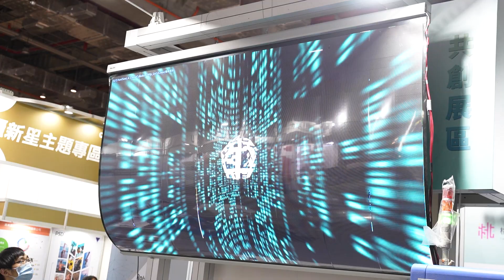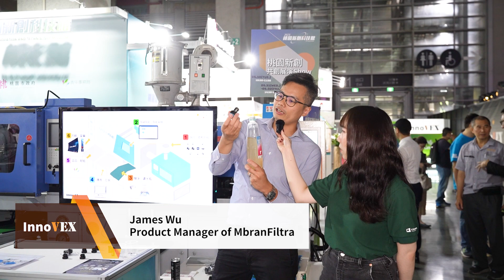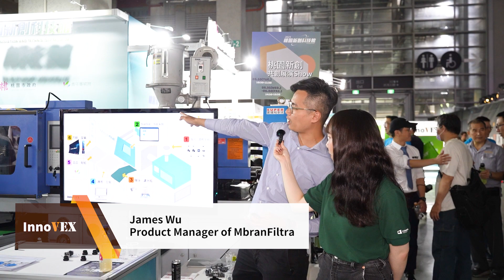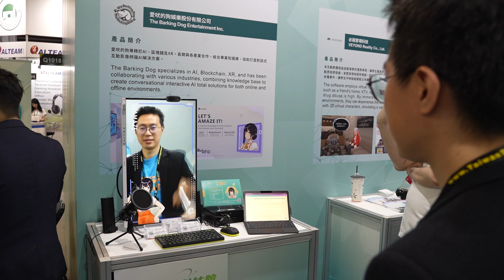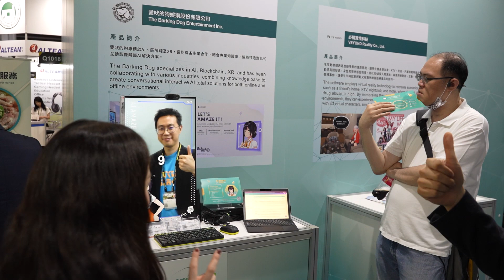[InnoVEX 2023 Highlighted Startups] TYC Startup Pavilion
TYC Startup follows the three main concepts of Taoyuan City Government's industrial upgrading strategy: "technology+", "design+", and "sustainability+.” In this exhibition, we showcase the application of AI, intelligent robot, 5G & IoT, and the Metaverse. We also invited 5 supply chain companies to demonstrate the complete production process from raw material supply, the use of intelligent systems, injection moulding to packaging and printing.

TYC Startup is a joint exhibition of 16 outstanding entrepreneurs that cultivated by Taoyuan Youth Affairs Department’s TYCommander Start-up Hub, Hsinming Youth Hub, Andong Youth Start-up Hub, and Taoyuan Campus Entrepreneurship Alliance.

00:01:16 James Wu, Product Manager of MbranFiltra
00:03:27 Eddie Lu, Head of Overseas Marketing at The Barking Dog Entertainment Inc.